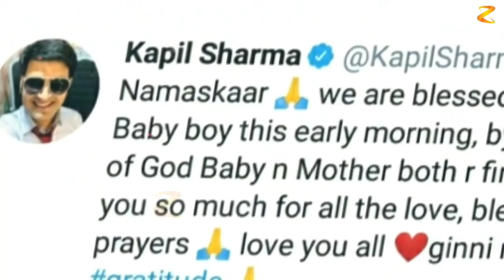Kapil Sharma to be blessed with a Baby Boy with Ginni Chatrath after his 1st baby Anayra Sharma